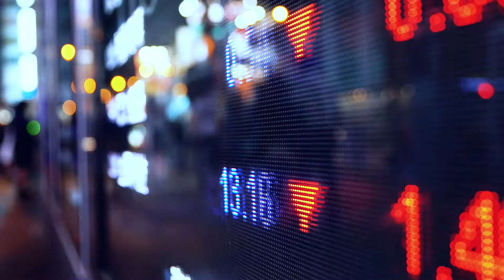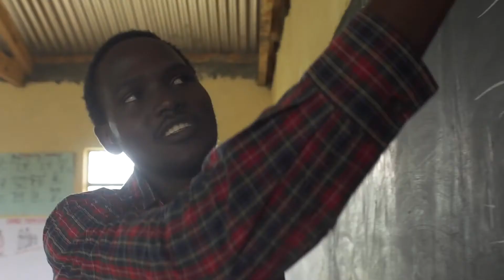How Colby College is Paying It Northward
Follow ColbyCollege​